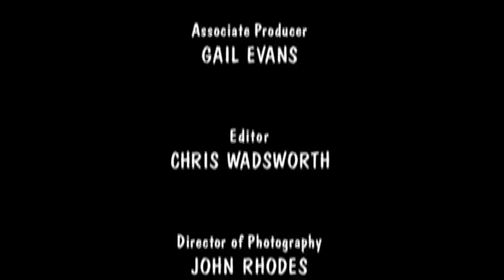Only fools and horses ending 2001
From the tv series